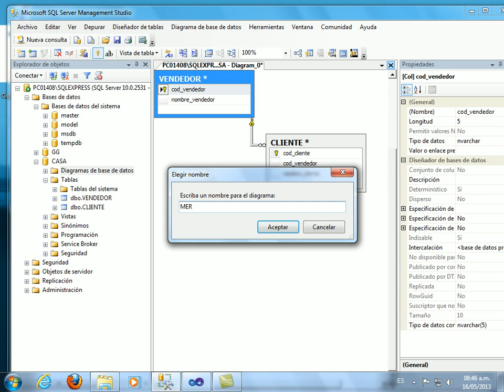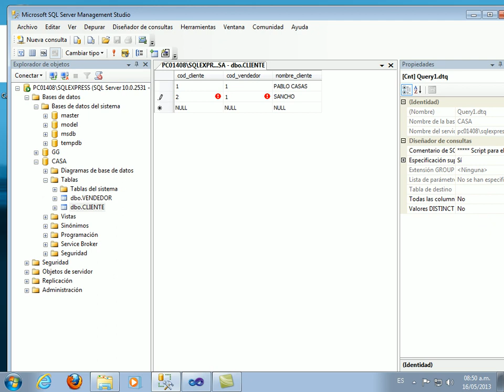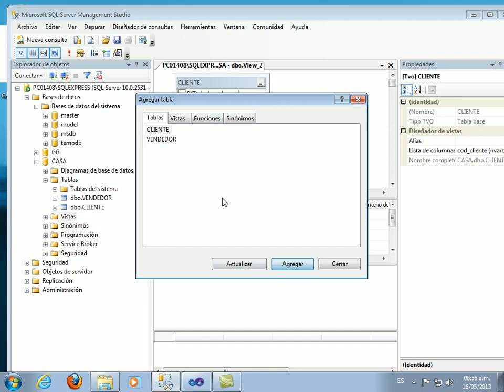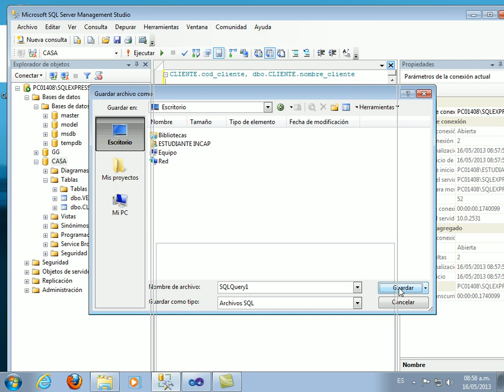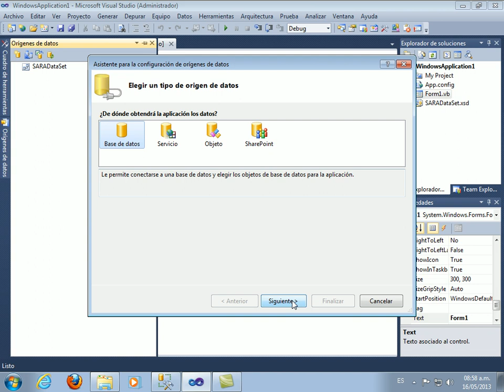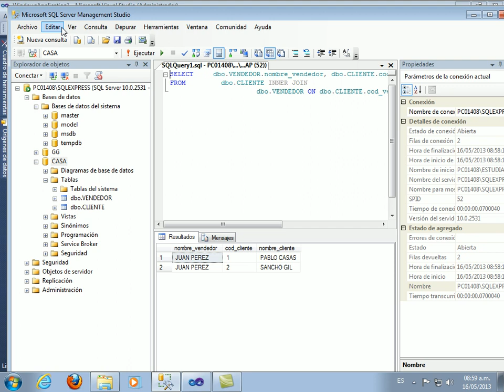BASE DE DATOS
SEGUIMOS CON LAS BASES DE DATOS
AUTOR:RICARDO ALBERTO JIMENEZ VALERO